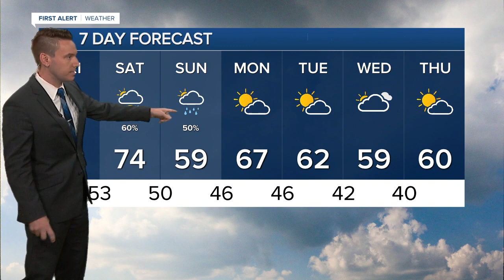7 Action News Latest Headlines | April 9, 5am